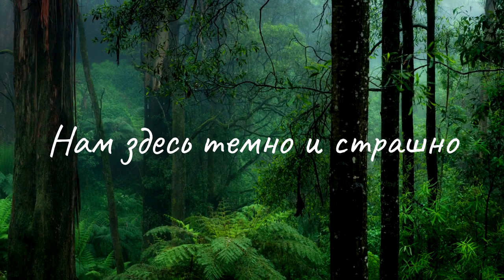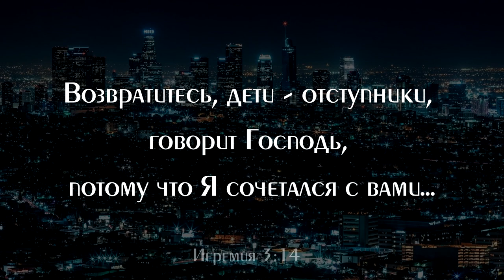"Голос в лесу" группа "Чистое небо"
Нигун "Коль ба-Яр" (Голос в лесу) в современной обработке
Видео ряд создан служением "Путь истины "